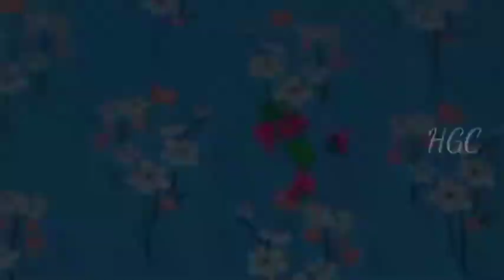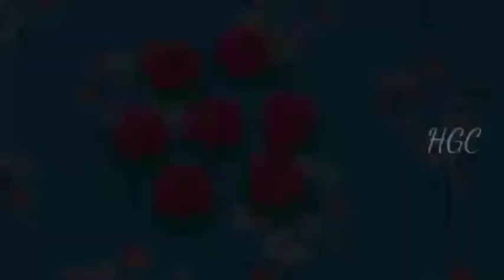కలర్ పేపర్స్ తో పూల జడ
పూల జడ/Decoration items for braid with colour papers